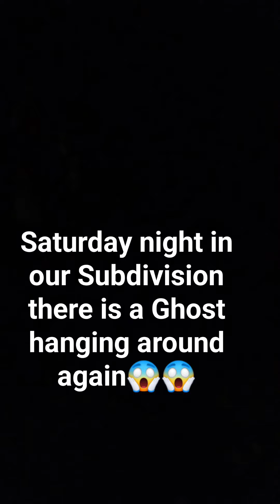April 5, 2023